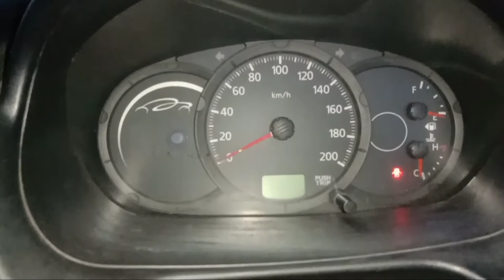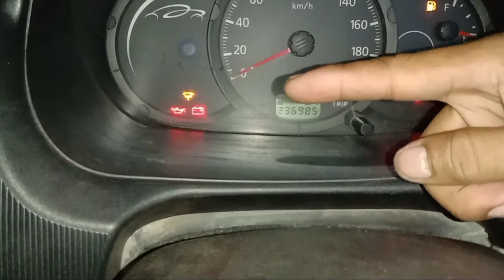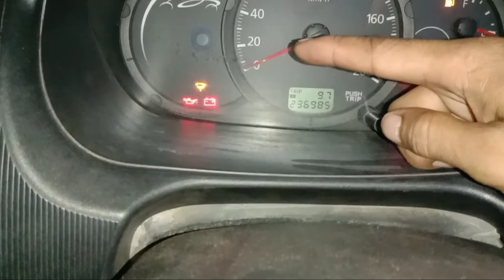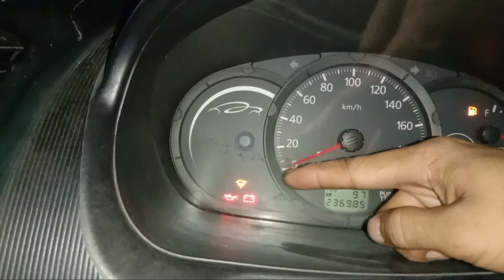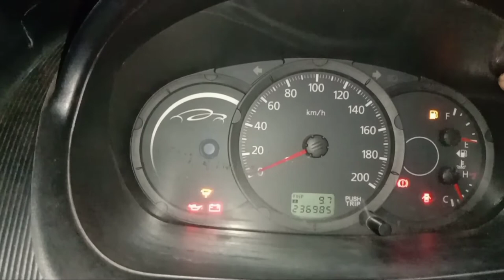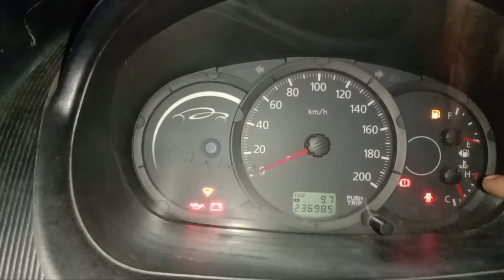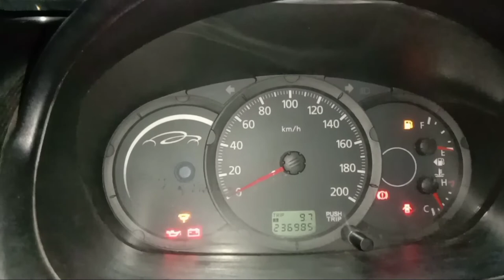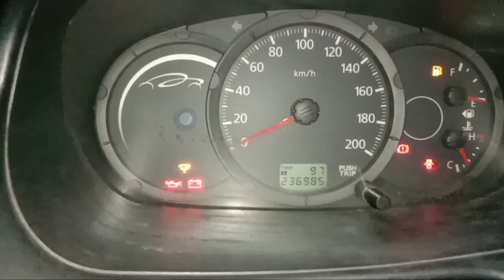Belajar Fungsi-Fungsi Lampu Dasbor Mobil untuk Pemula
Berbagi adalah kegiatan yang Mulia,,,walaupun baru bisa berbagi ilmu dan pengalaman,

Semoga Sahabat YouTube Sehat selalu dan di mudahkan rizkinya🙏

Belajar Fungsi-Fungsi Lampu Dasbor Mobil untuk Pemula atau sahabat yang baru belajar mobil

Info Service/konsultasi
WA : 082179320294